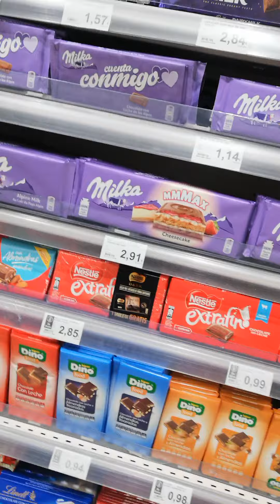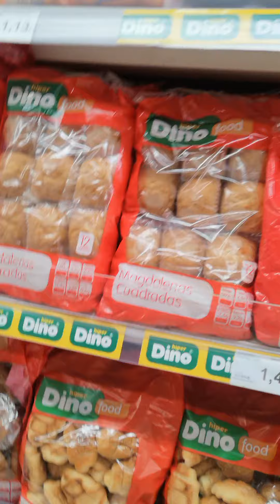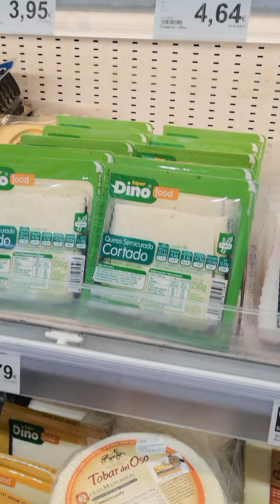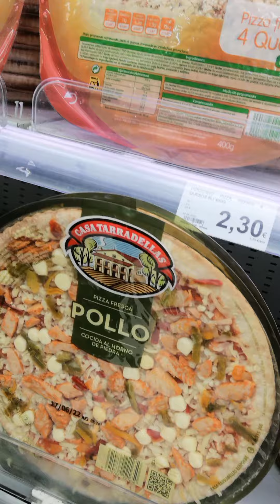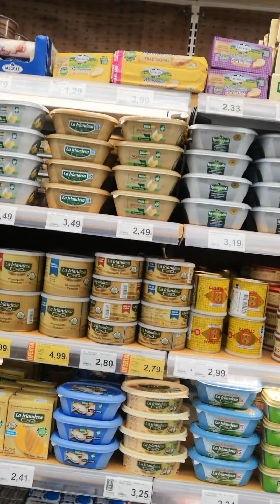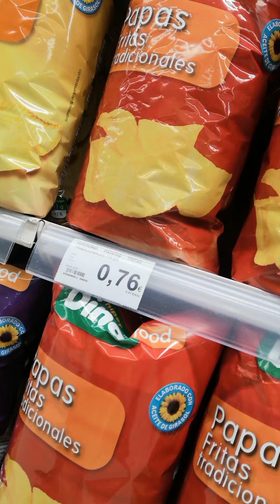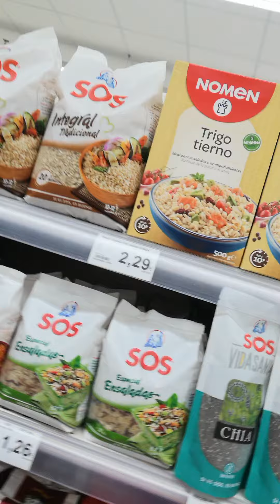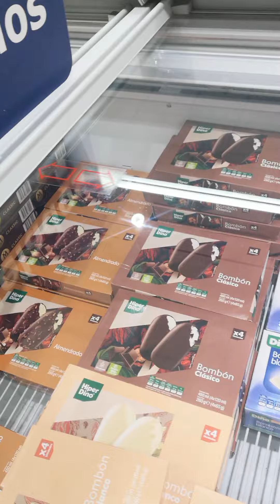Posle 4 meseca nov video sa Tenerifa 🏖️